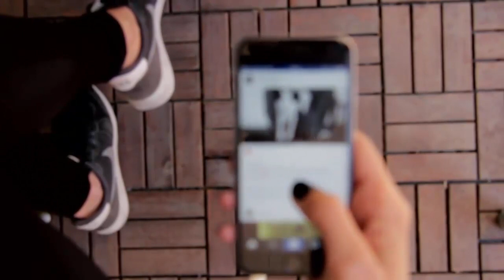Looking for an attractive 50 year old groom for mother | Urdu/hindi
Looking for an attractive 50 year old groom for mother

shadi k liye rishta chahiye,shadil liye rishta,shadi k liye rishta larka

free shadi ke rishta,indian matrimonial profle

online marraige profile